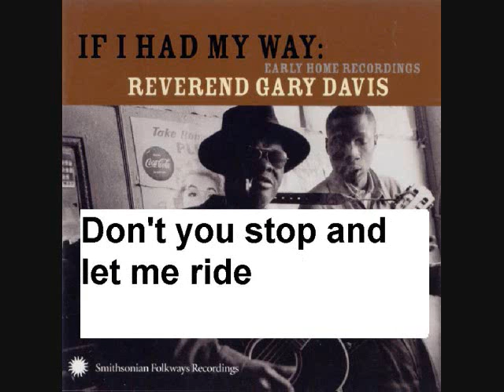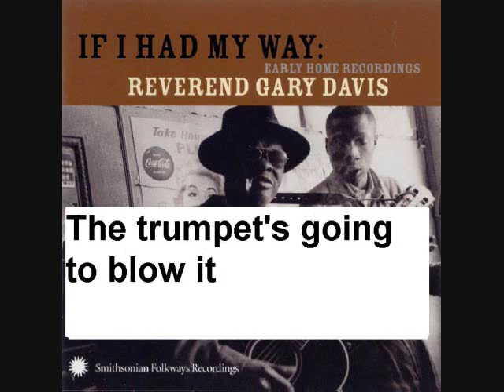Key of F - Got On My Traveling Shoes - Rev. Gary Davis